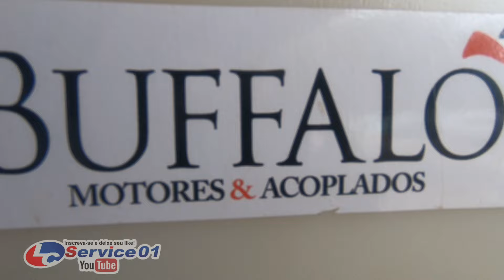Pulverizador Stihl? ou Buffalo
hoje olhamos um pulverizador que não estáva pegando